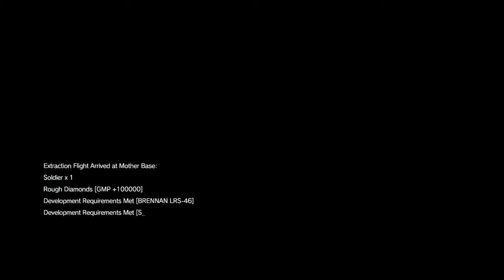malaham's Live PS4 Broadcast